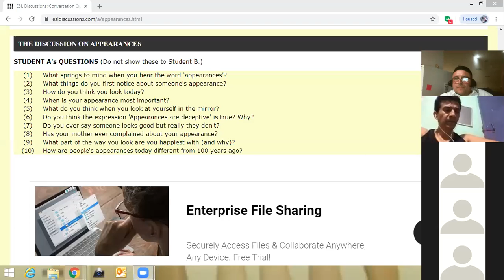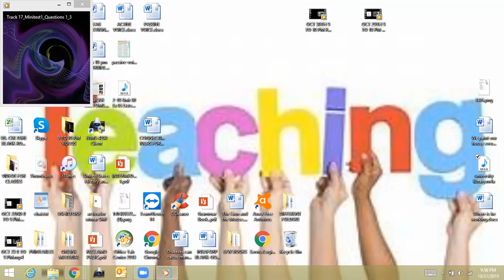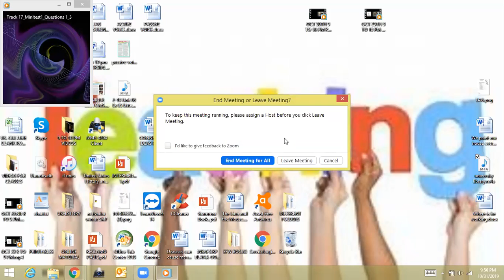Ingles Corporativo-OCT 31 ST